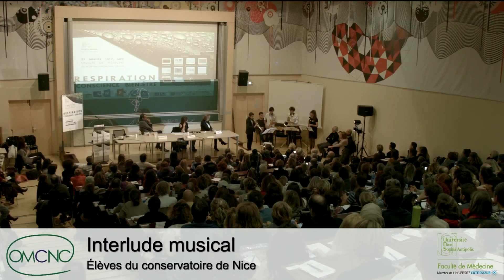7 - Interlude musical (1)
Interlude musical
Instruments à vent interprétés par les élèves du conservatoire de Nice.